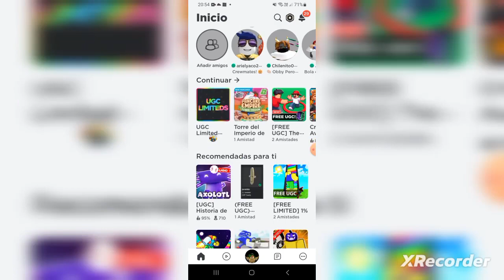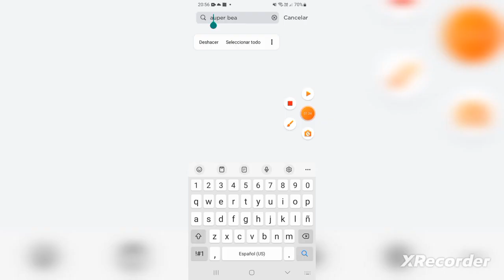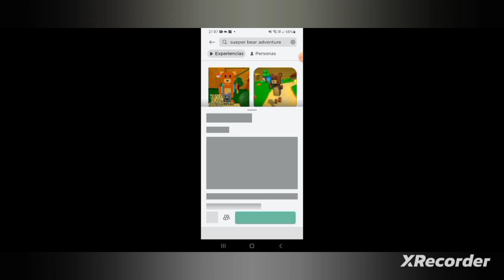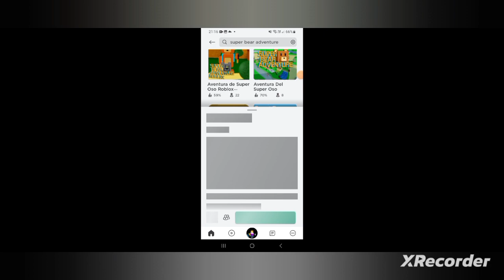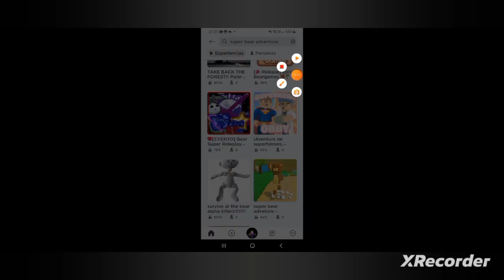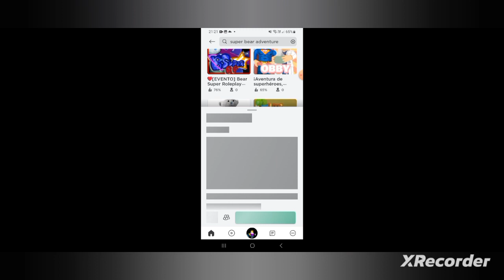las copias chafas de sba en roblox